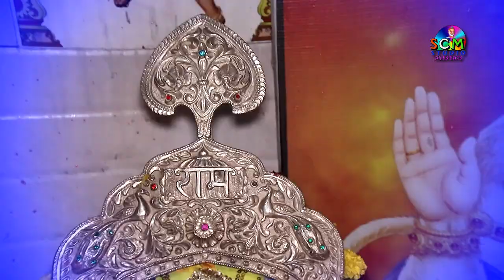वा वा रे बजरंगी बाला बड़ो बलधारी रे !! भैरव शंकर जी का भजन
Bhajan  - Wa Wa Re Bajrangi Bala Bado Baldhari

🔶  Singer - Gopal Das Vaishnav

🔶 Album - Live Kansya Khurd

Live- Kansya Khurd